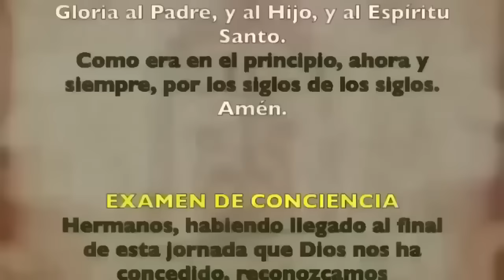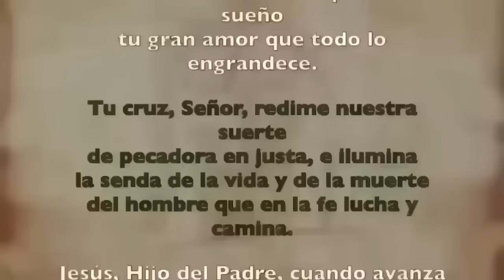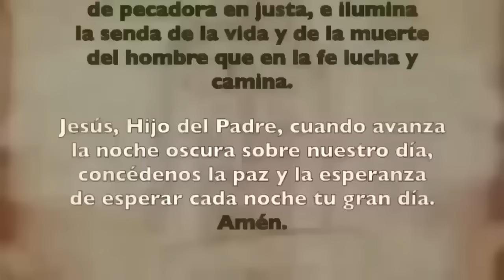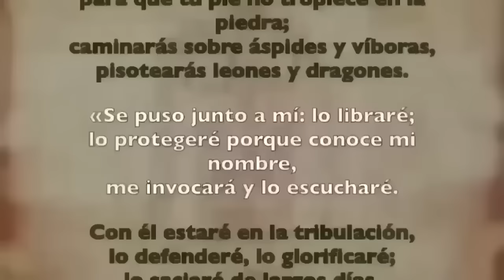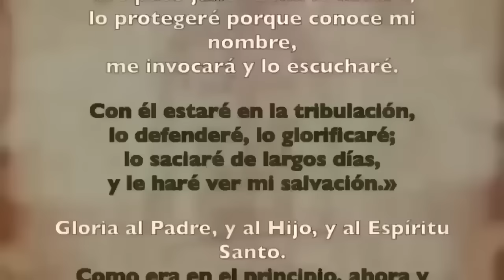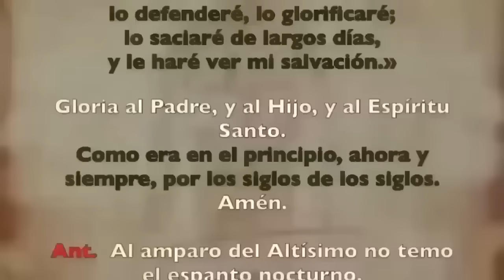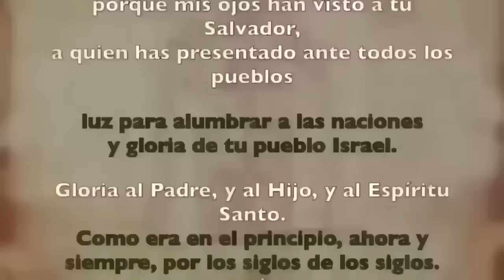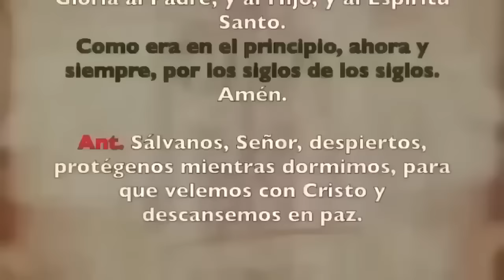Oración de la noche (Completas), DOMINGO 19 MAYO 2024, | SOLEMNIDAD DE PENTECOSTÉS